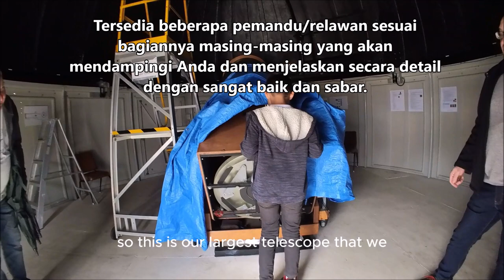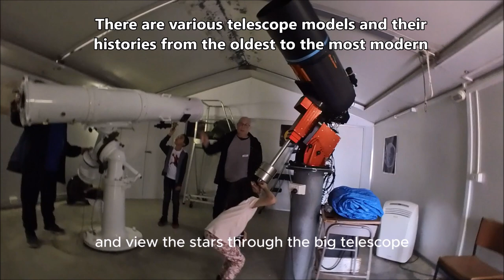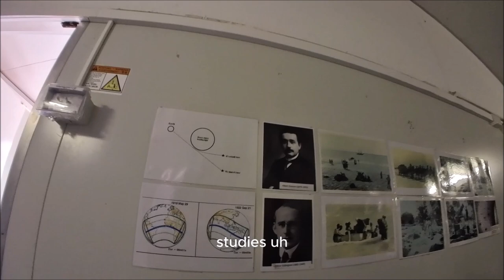Telescope Museum 3, Largest and Theory of Einstein EP 057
Luar biasa, kubah ke kubah dikejutkan dengan berbagai macam teleskop yang diciptakan ratusan tahu lalu!

Incredibly, dome to dome it was surprised by the various types of telescopes created hundreds of years ago!